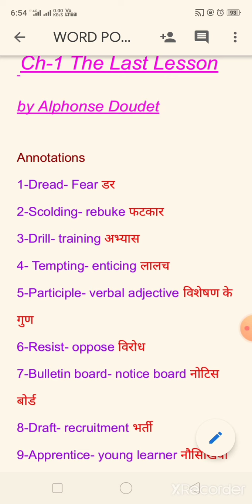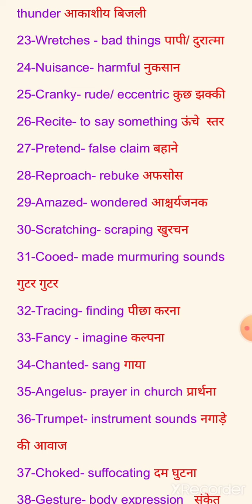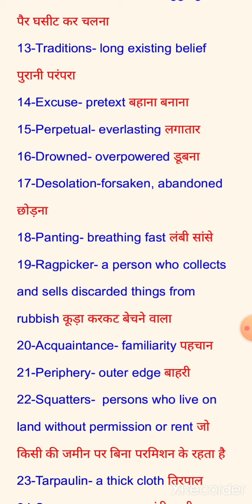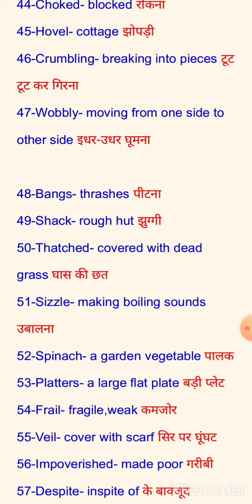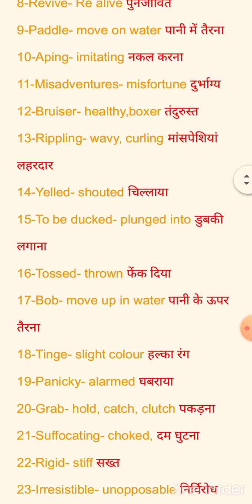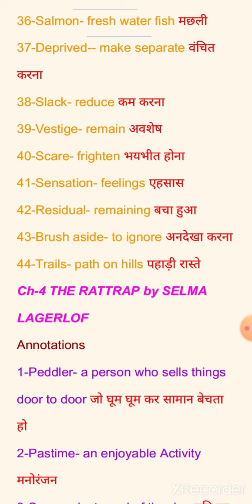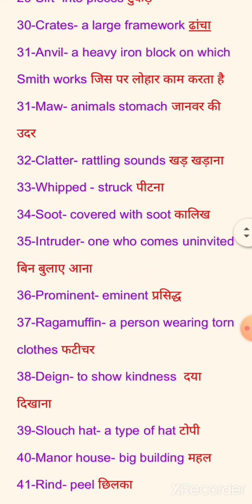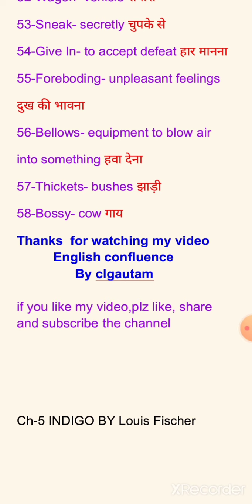ENGLISH CORE - ANNOTATIONS ch-1-4 by Clgautam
Annotations

1-Dread- Fear डर

2-Scolding- rebuke फटकार

3-Drill- training अभ्यास

4- Tempting- enticing लालच

5-Participle- verbal adjective विशेषण के गुण

6-Resist- oppose विरोध

7-Bulletin board- notice board नोटिस बोर्ड

[4/26, 3:24 PM] CL GAUTAM: Last

 Lesson

          English confluence

                By clgautam